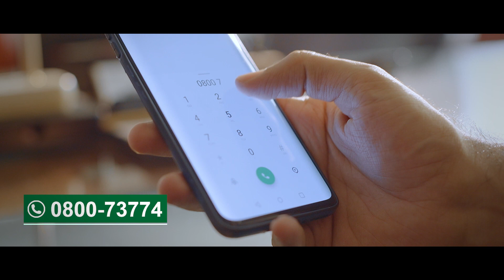Punjab Employees Social Security Institution - PSA 05| PESSI PSA 5/5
Client: PESSI
Agency: M&C Saatchi
Production: TBC FILM
Director: Sarfaraz Khan
Executive Producer: Khurram Naveed & Khawar Khan

Production Head: Malik Ikhlaq
Assistant Director: Shifa Usman
DOP: Faraz Iqbal
AC: Muhammad Kaleem

Casting Director: Shifa Usman

Music & Sound Design: Philip Nathan
VO: Basit Faryad

Post Production: TBC Film
Animation: Aadil Siddiqui